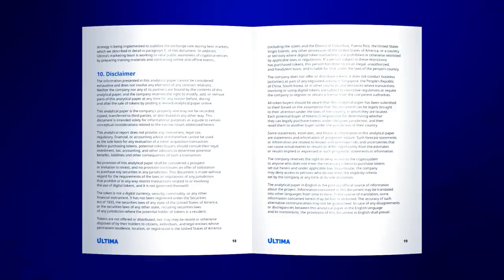Где посмотреть материалы об Ultima? Отвечает Алекс Райнхардт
В этом видео создатель Ultima Алекс Райнхардт расскажет, где найти актуальную информацию об Ultima.